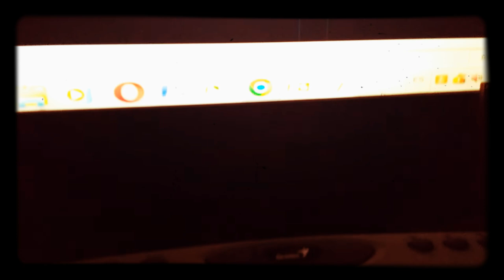35mm (Home) cinema endings : the kill movie (2008)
pitch-corrected don't think i've documented the ending to this one. so here it Is. (and yes. with some open-mattedness to Score... just on the rating tag and the leader.) universal owns all rights to kill movie